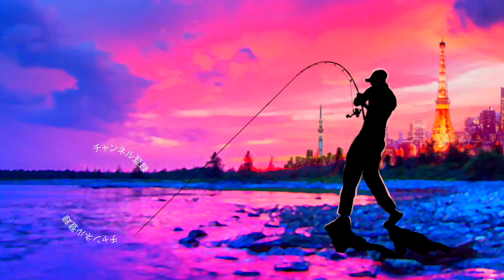【バス釣り】２月の高滝湖、松本幸雄プロのアドバイスでデカバスを攻略！？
バス釣り！２月の高滝湖、松本幸雄プロのアドバイスでデカバスを攻略！？って事で行って来ました千葉県の高滝ダム！早春の入れ食いミノーパターンが有名ですが、どうなる事か？当日はロデオクラフト の松本さんも出船していて色々な助言を頂く事が出来ました！普段は比較的、水深の有るエリアをじっとりと狙う事が多いのですが、ミノーを中心に最終的には釣れ釣れポイントまで譲って頂いて久しぶりに高滝ダムの凄さにふれる事が出来ちゃいましたよ〜
釣りの方では久々にレジットデザイン のワイルドサイド、グラススピニングの名作「WSS-G62L」を投入！貴重なバイトを絡めとる事に成功しました
往年の名作ミノーも活躍し楽しい釣行となっております。お時間のある時に是非、ご覧くださ〜い。

2020はジーニアスプロジェクトのグラビアス、ゴライアス！シマノ ではカルカッタコンクエストDCやメタニウムなど中心に釣りを進めましたが2021はダイワのベイトリールも買ってみるかな！？なんて楽しんでおります。

55アップしか釣れない！デプス「コードネームバス」に巨大バスが襲い掛かる衝撃映像